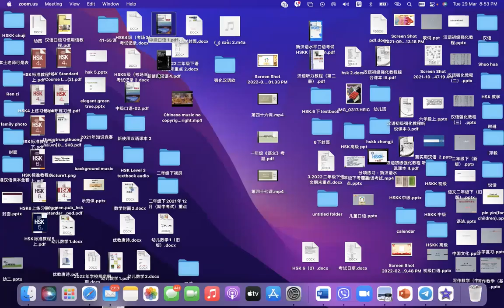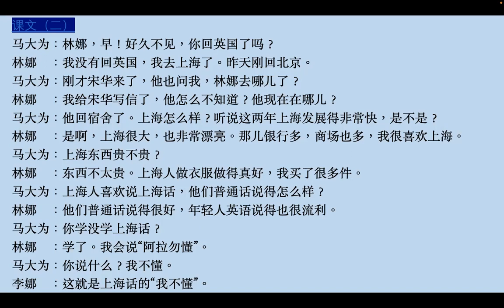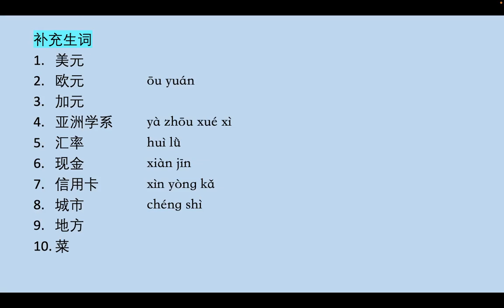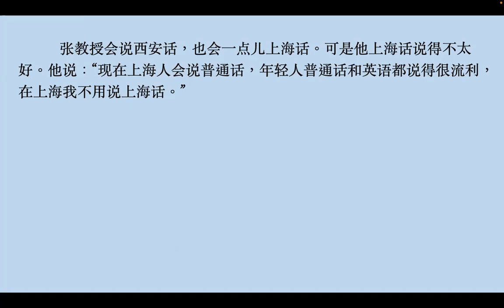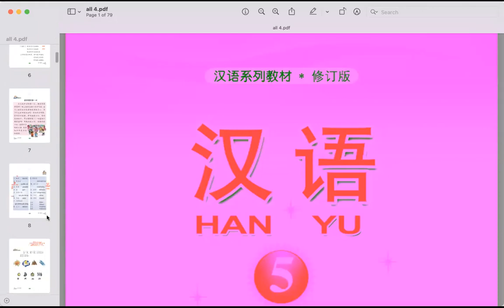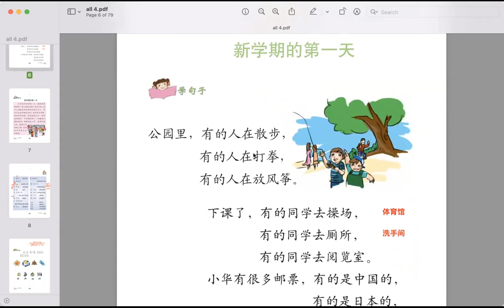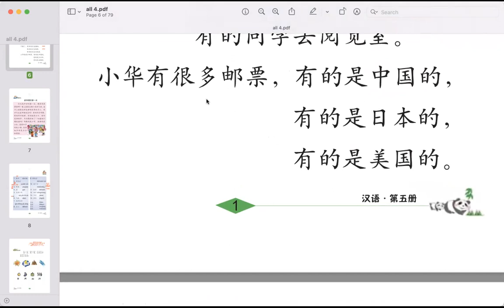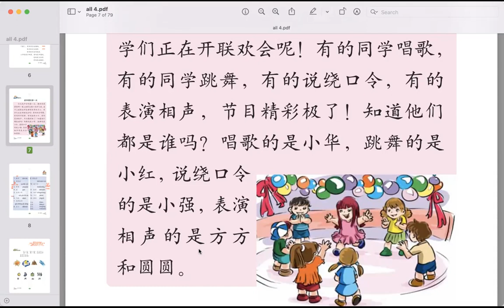Level 4 class, (29.3.2022)